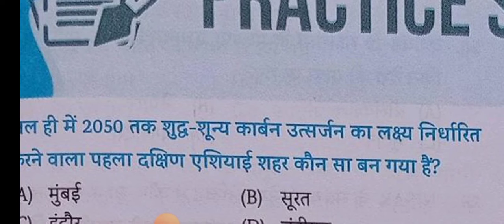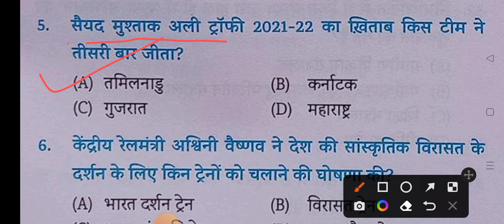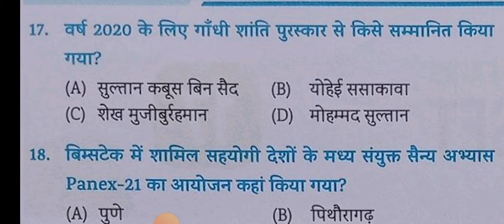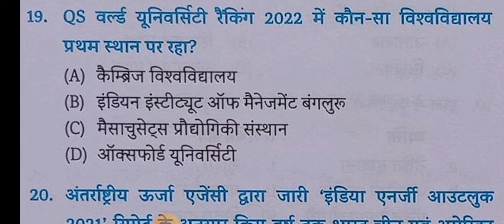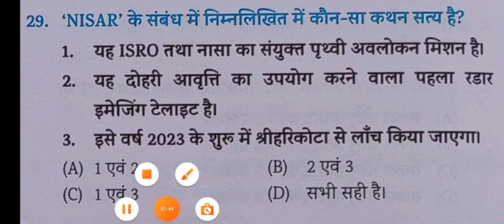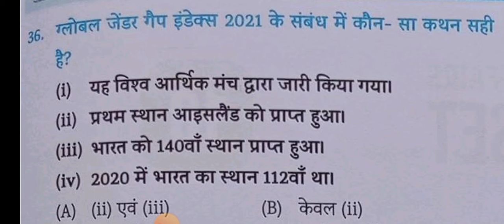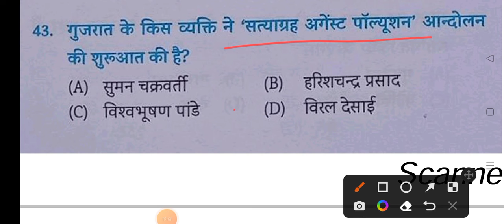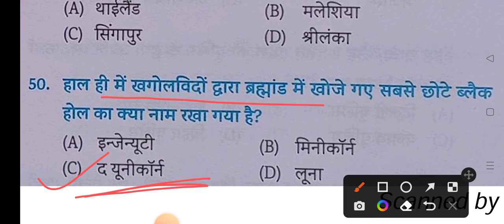Eduteria Current affairs Part17 (June2021-May2022) करंट अफेयर्स | 12 Months Current Affairs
Eduteria Current affairs Part-17 (June2021-May2022) करंट अफेयर्स | 12 Months Current Affairs